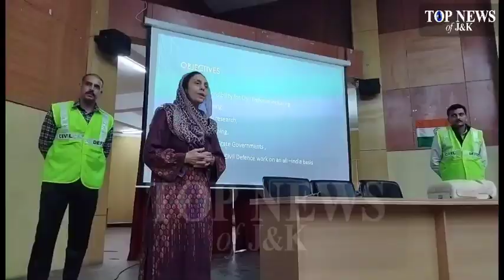IGGDC organizes one day civil defence awareness camp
IGGDC organizes a one-day civil defence awareness camp